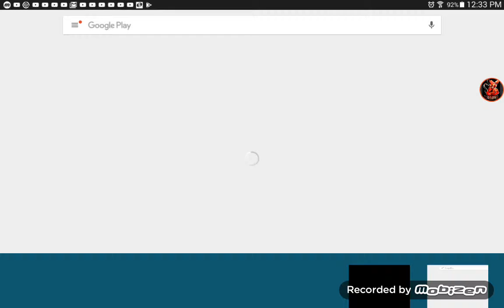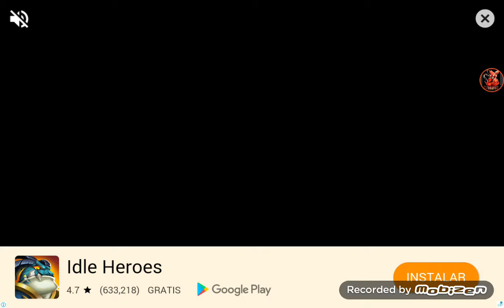Los ninyas los mejores😃😃|epic battle simulator capitulo 4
Hola que ase